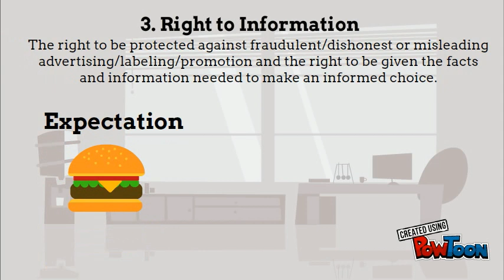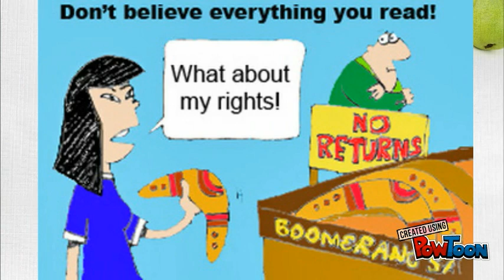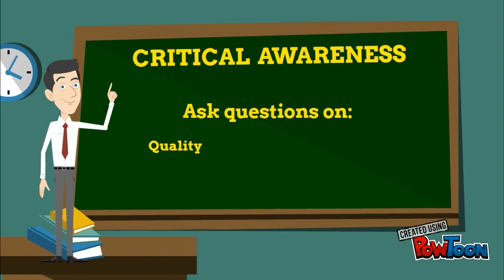DTI- Consumer Rights and Responsibilities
Consumer Rights and Responsibilities-- Created using PowToon -- Free sign up -- Create animated videos and animated presentations for free.  PowToon is a free tool that allows you to develop cool animated clips and animated presentations for your website, office meeting, sales pitch, nonprofit fundraiser, product launch, video resume, or anything else you could use an animated explainer video. PowToon's animation templates help you create animated presentations and animated explainer videos from scratch.  Anyone can produce awesome animations quickly with PowToon, without the cost or hassle other professional animation services require.